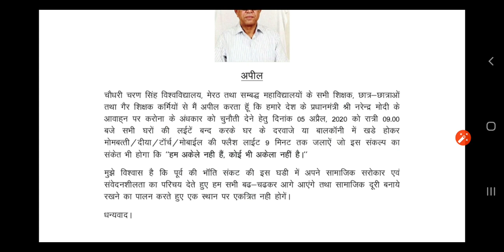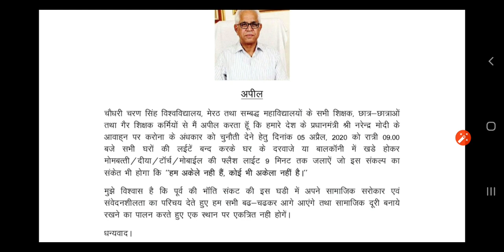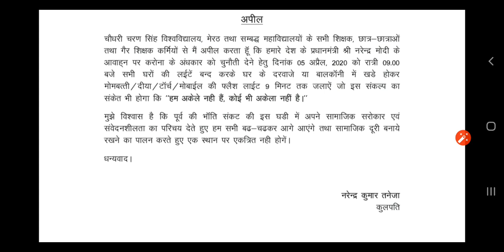चौधरी चरण सिंह विश्वविद्यालय कुलपति जी की अपील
By-Dr.Sachin Goswami NATIONAL INSTITUTE HAPUR MO.9756055255